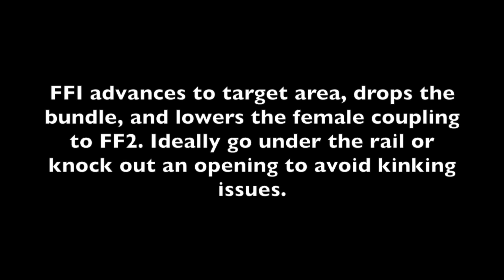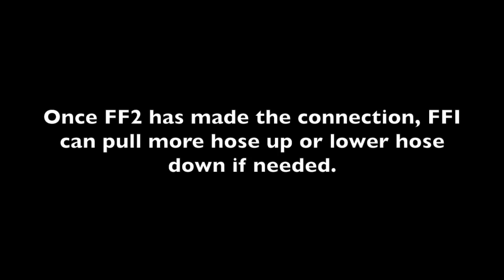Bundle Break aka Drop Bundle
Demonstration of how to quickly stretch hose and make fire attack to an upper level of an apartment complex, parking garage, etc.